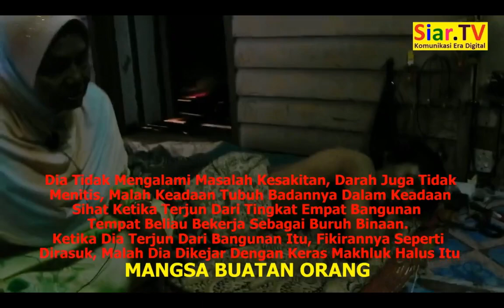Mangsa Buatan Orang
Video dan Rencana di Kg. Kebakat, Wakaf Baharu, Kelantan. Wawancara dengan ibu mangsa, Limah Ali (Limah).